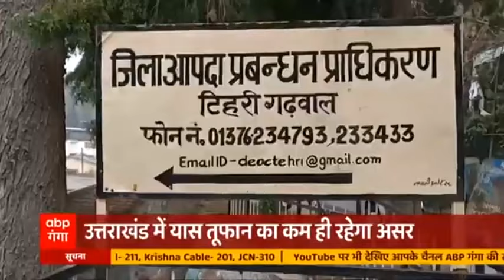'Yaas' तूफान को लेकर कई राज्यों में अलर्ट, UP के पूर्वी हिस्सों में होगी बारिश | Uttarakhand Prime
ताउते तूफान के बाद ही यास तूफान के आने की आशंका जताई गई थी। आज बंगाल और ओडिशा में यास तूफान ने भारी तबाही मचाई जिसके बाद अब यूपी समेत कई जिलों में आईएमडी विभाग ने अलर्ट जारी किया है। साथ ही साथ यूपी के पूर्वी जिलों में भारी बारिश का अलर्ट है।